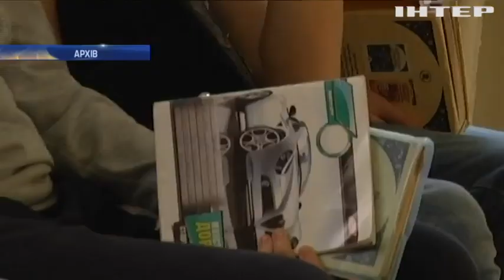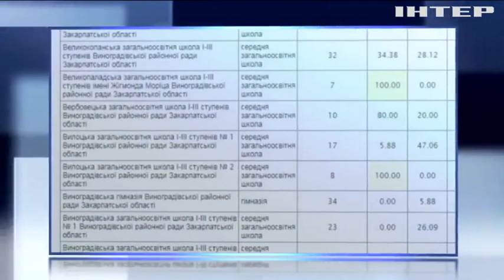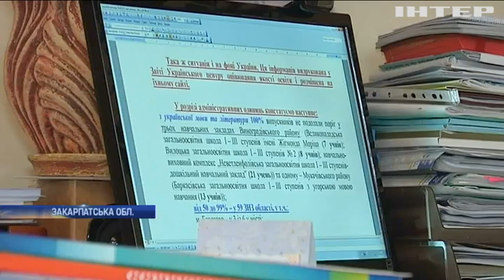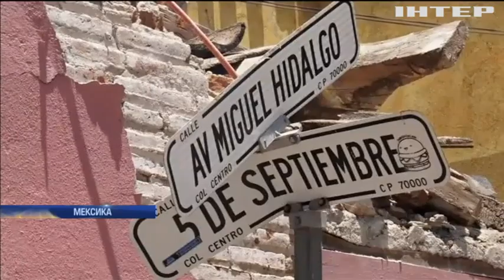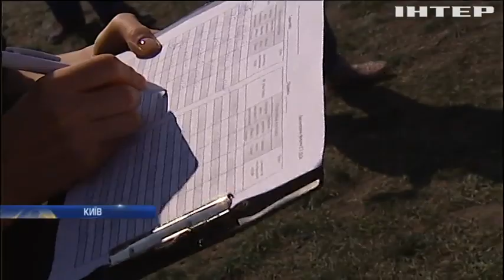Новости 12:00, выпуск за 11 сентября 2017 года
Головні події на цю годину: В окупованому Криму Ахтема Чийгоза засудили на 8 років; Радбез ООН розглядатиме санкції проти КНДР; Ураган "Ірма": Франція та Великобританія відправили гуманітарну допомогу (відео); Америка вшановує жертв терактів 11 вересня 2001 року; Саакашвілі перетнув український кордон (відео); На Донбасі пів сотні разів бойовики обстрілювали українських військових; Українські танкісти у повній боєготовності відзначили професійне свято; У Києві лікарі намагаються врятувати постраждалих у ДТП; У Херсоні під час тест-драйву спорткару загинули люди (відео); Угорщина бойкотуватиме Україну через новий закон про освіту; Скандальна освіта: випускники Закарпаття не впоралися з тестами ЗНО; Піщані війни: нелегали "вимивають" з Києва мільйони гривень; Війна у Сирії: російська авіація атакувала цивільне населення (відео); Ураган "Ірма" шматує американське узбережжя (відео); У Мексиці потужний землетрус забрав життя 90 людей (відео); Негода в Італії: внаслідок зливи у провінції Ліворно загинули люди (відео); Із зоопарку Маямі терміново евакуювали всіх мешканців (відео); "Кубок Барбоса 2017":  безпородні собаки змагалися за нових господарів.